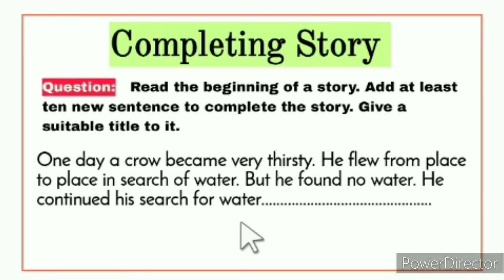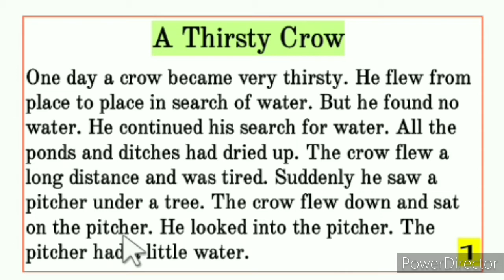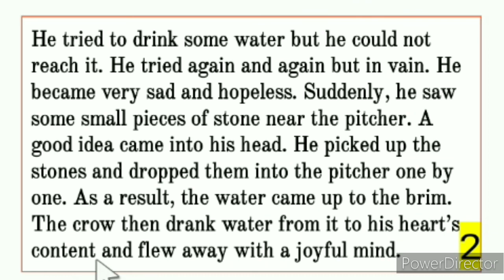Completing story a thirsty crow বাংলা অর্থ সহ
Completing story A thirsty crow/a thirsty crow and a pitcher/a thirsty crow and a jar

Completing story on A Thirsty Crow.
One day a crow became very thirsty. He flew from place to place in search of water. But he found no water. He continued his search for water. All the ponds and ditches had dried up. The crow flew a long distance and was tired. Suddenly he saw a pitcher under a tree. The crow flew down and sat on the pitcher. He looked into the pitcher. The pitcher had a little water. He tried to drink some water but he could not reach it. He tried again and again but in vain. He became very sad and hopeless. Suddenly, he saw some small pieces of stone near the jar. A good idea came into his head. He picked up the stones and dropped them into the pitcher one by one. As a result, the water came up to the brim. The crow then drank water from it to his heart’s content and flew away with a joyful mind.

Easily Find in this video:
00:00 Completing Story Name.
00:10 Question: Completing story.
00:38 Story start 1st page.
01:56 2nd page of story.
03:10 Outro